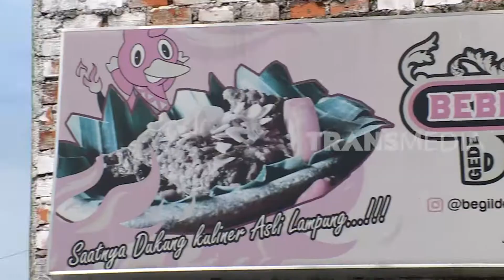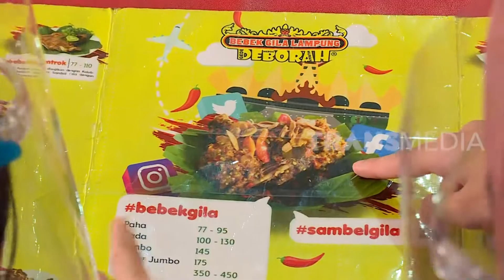Bebek Gila Jumbo Yang Empuk Beuts | RAGAM INDONESIA (07/12/22)